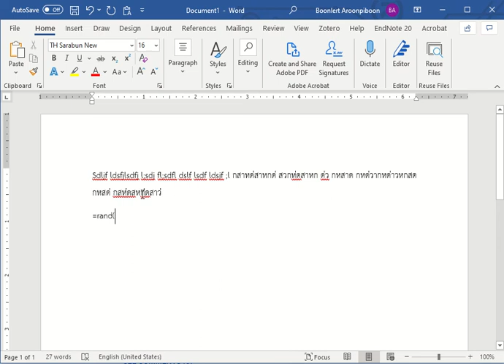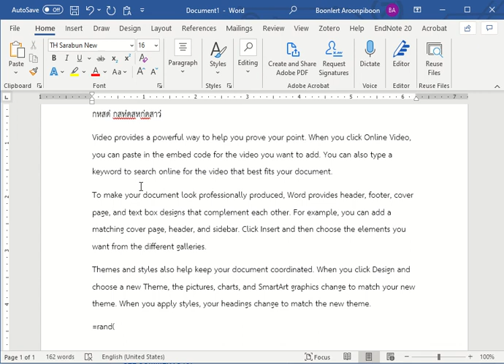Random Text : MS Word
การใช้คำสั่งช่วยพิมพ์คำอัตโนมัติใน Microsoft Word
=RAND(n) โดย n คือตัวเลขจำนวนพารากราฟ